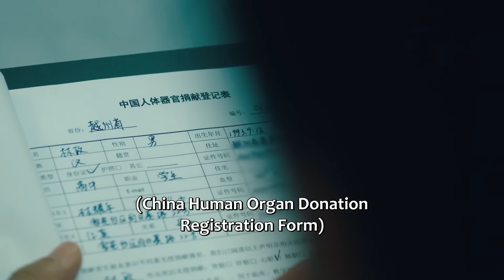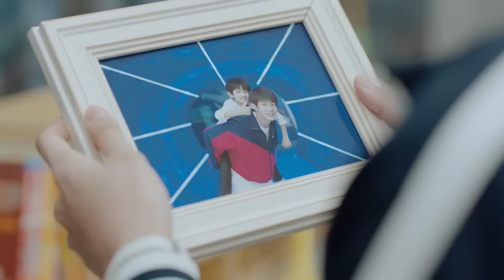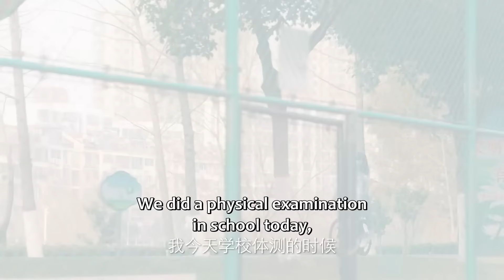🍨【MOVIE】灰姑娘在學校大廳向校草告白，不近女色的校草竟然真的動了心！【時光與他，恰是正好 Time and Him are Just Right】